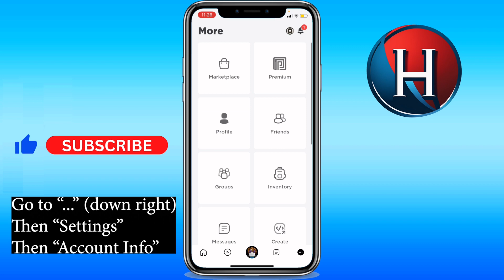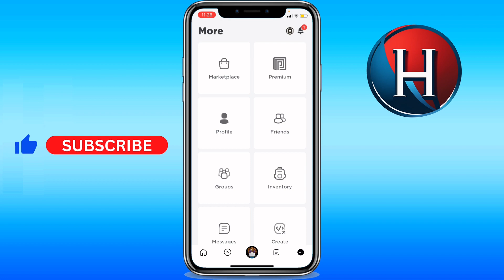How to connect Facebook to Roblox, is it possible?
Is it possible to know how to link facebook to roblox? This is about how to connect facebook to roblox. Enjoy!